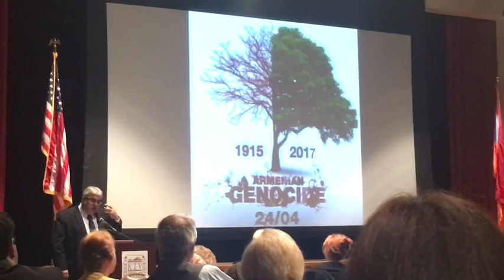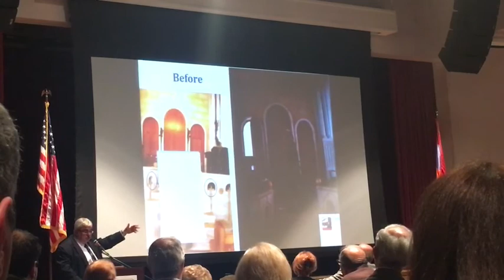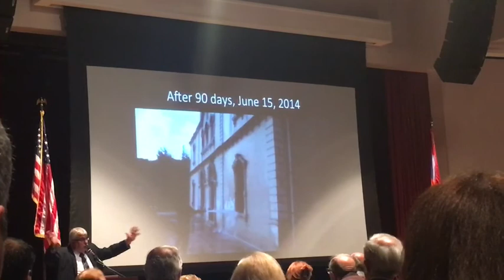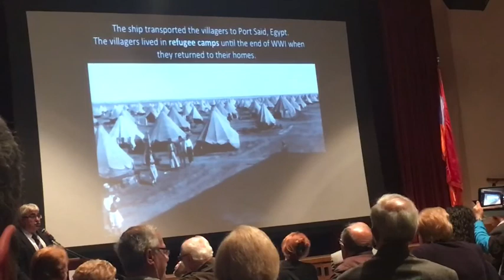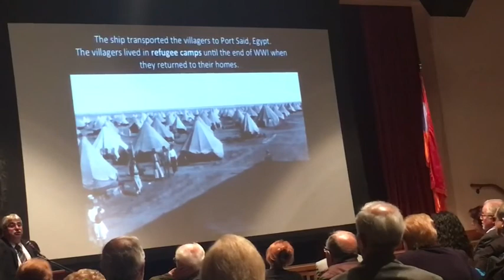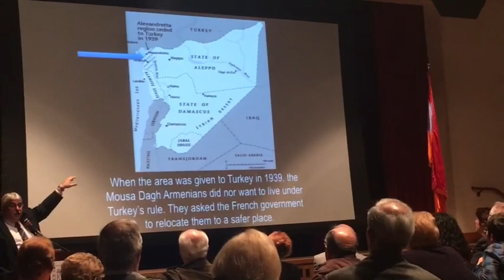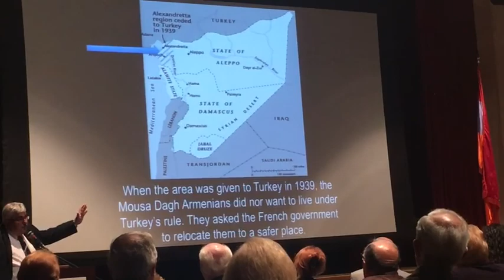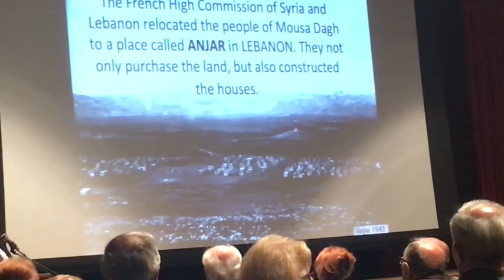Genocide memorial 2017